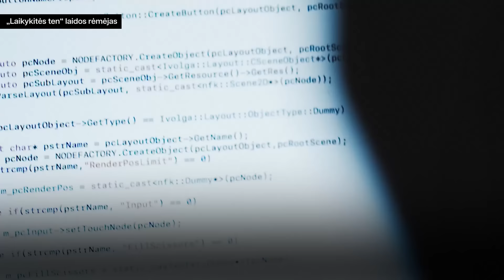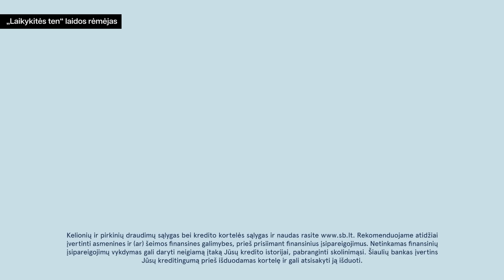„Marozas tarp akademikų, akademikas tarp marozų“, - Benas Lastauskas || Laisvės TV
Laikykitės Ten palaiko:
🤝 Dovanos, kurios išlieka! Daugiau nei 3 500 įspūdžio dovanų
🤝 Nordcurrent kuriame žaidimus, kuriuos žaidžia milijonai. Kurkime ir aukime drauge
🤝 Ar deginatės Alpėse, ar čiuožiate dykumoje – su mūsų „Mastercard Gold“ kredito kortele turėsite kelionių ir pirkinių draudimą.

Šios laidos svečias - tinklaraštininkas Benas Lastauskas, kuris laidoje pristatys ir papasakos apie savo pirmąją knygą „Tiems, kurie neskaito“. Taip pat išgirsite jo mėgiamų „Boss“ maišelių istoriją, sužinosite kokios šalies piliečiu apsimetinėjo Indijoje ir ką galvoja apie „Zuikio daržą“.

00:00 Benas Lastauskas - rašytojas
01:43 „Tiems, kurie neskaito“
07:24 Kartų skirtumas
09:24 Redaktorės laiškas
12:47 Kūrėjo ego
14:56 „Jaunystė“
17:21 Knygų mugė
20:35 Archetipai
25:19 Boss maišelis
27:30 Benas vs Furmanavičius
30:43 Benas - Donelaitis?
32:28 Indija
36:21 Influenceriai
39:08 „Du broliai“
41:39 „Zuikio daržas“

🌻 Akcija „Radarom!“: kartu apsaugokime Ukrainos karius!  Prisidėkite skambindami numeriu 1485 arba